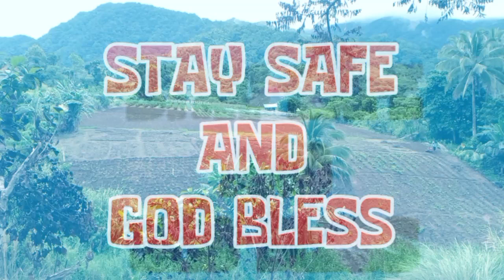DAY 8 LAND PREPARATION: PAG LILINIS SA BAGONG TATANIMAN | READY TO HANDTRACTOR NA. BUHAY BUKID